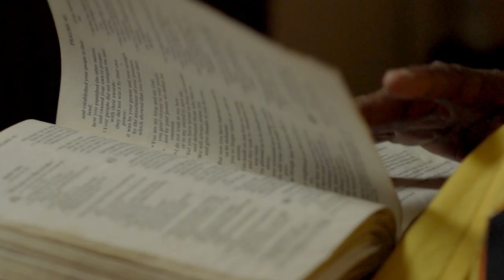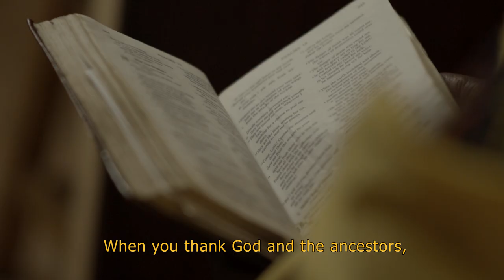King Korn The Original Brew Master Tiger Brands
Working with DNA Brand Architects, we conceptualize the story around the experience and care that goes into making Traditional African Beer Umqombothi. Some might call it, the original craft beer. We got to showcase our concept creation skills as well as visual translation. This story was a joy to tell and is at the core of why we do what we do. We love telling authentic South African Stories.